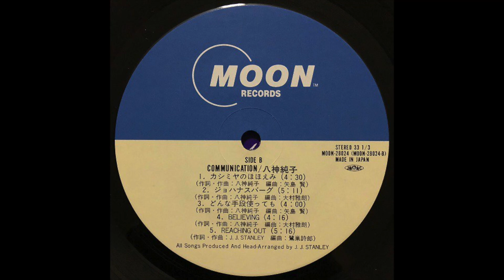八神純子 15 minutes mix